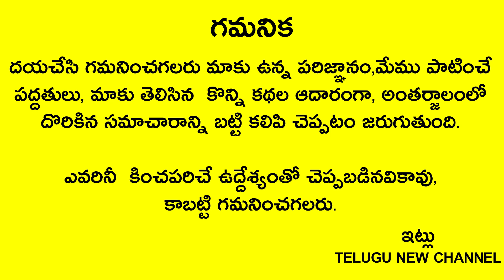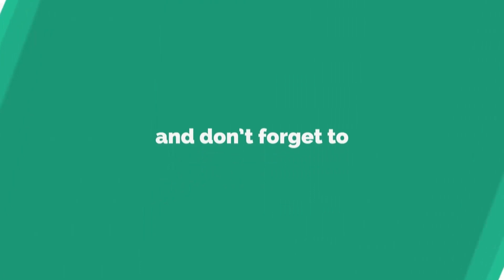ఈ రోజే కర్పూరంతో ఈ ఒక్క పని చేసారంటే డబ్బే డబ్బు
Telugu New